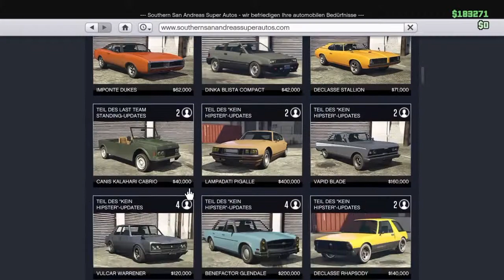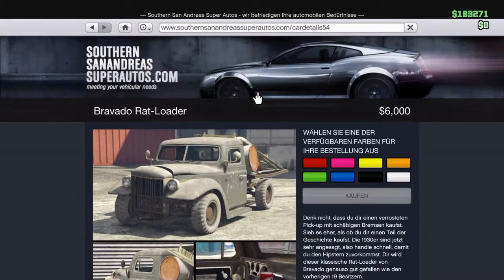Gta5 funny car glitch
Viel Spass